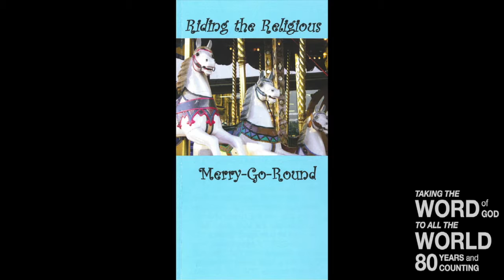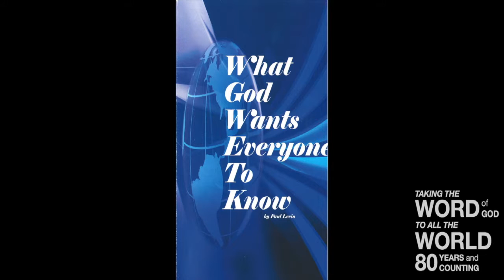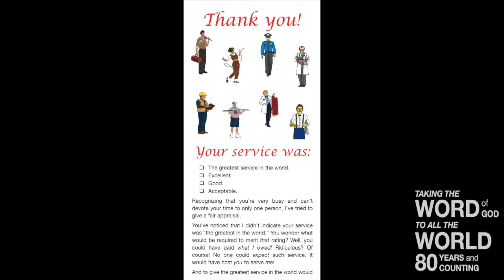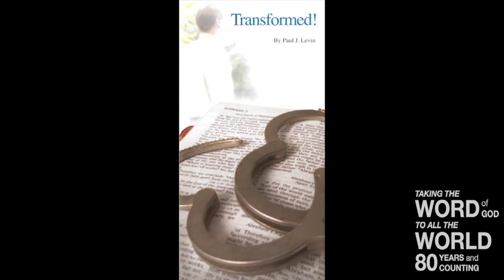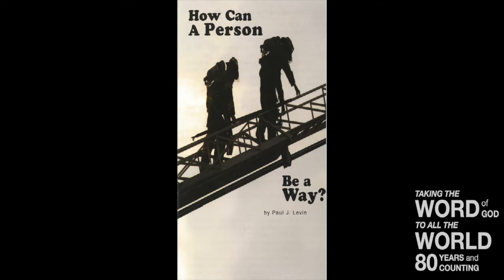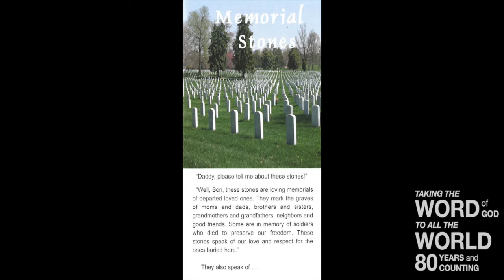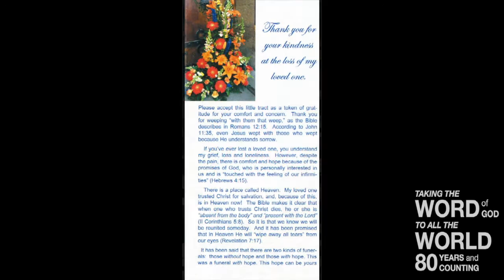The Battle for Our Babies (Lev. 12)